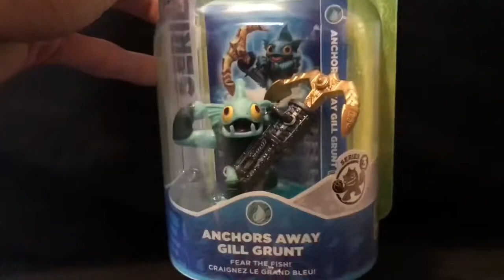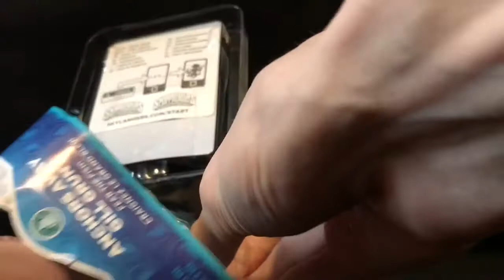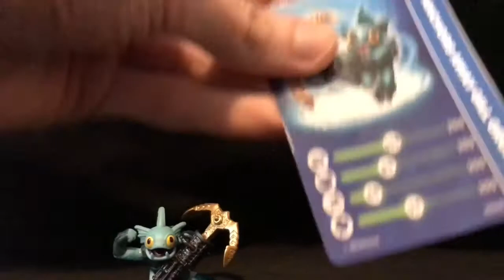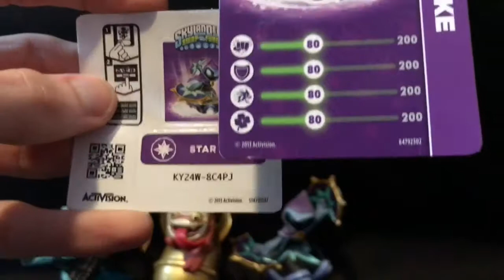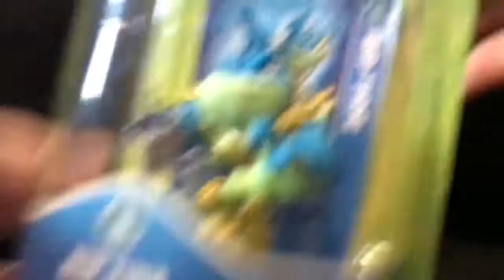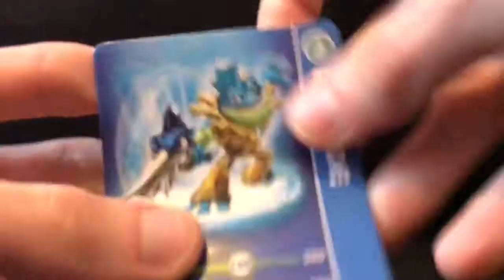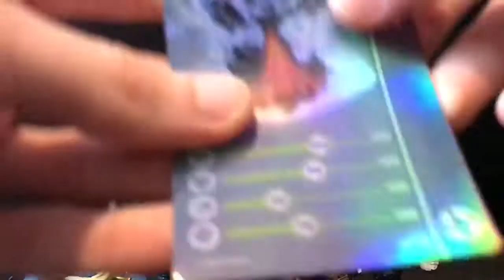Sky landers Swap Force Figures Unboxing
A look at some Sky landers Swap Force Figures /